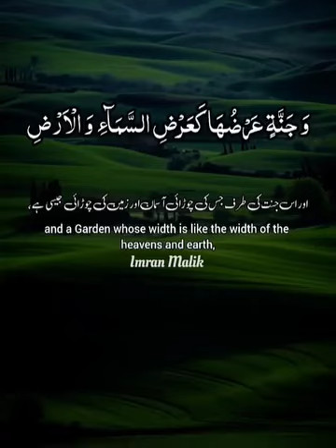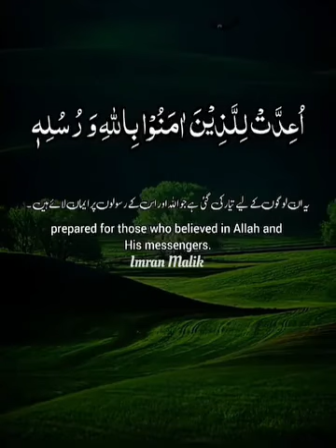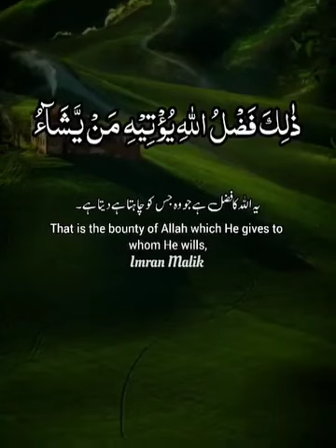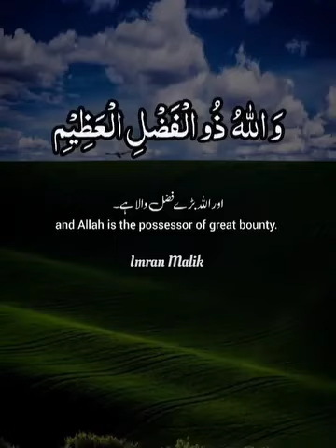Recitation of Holy Quran